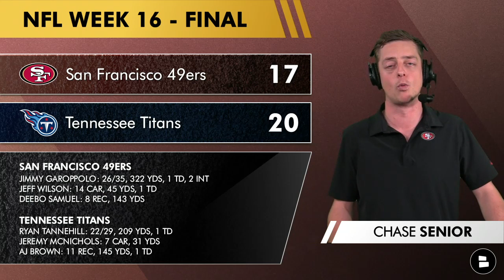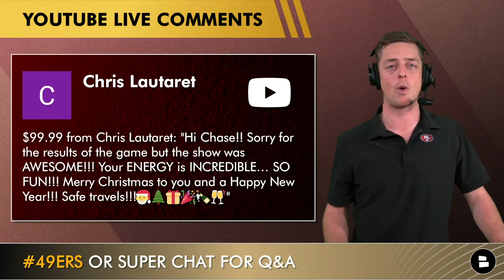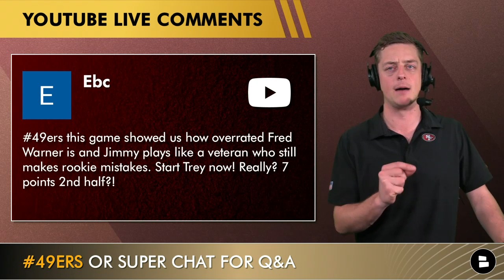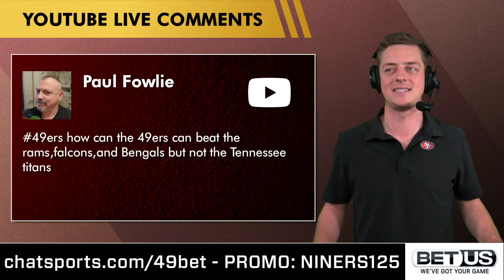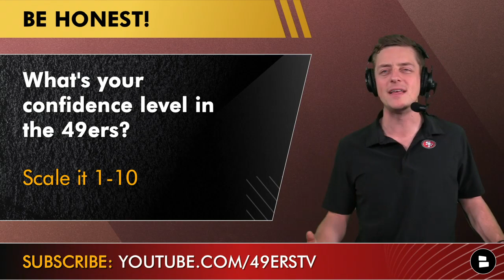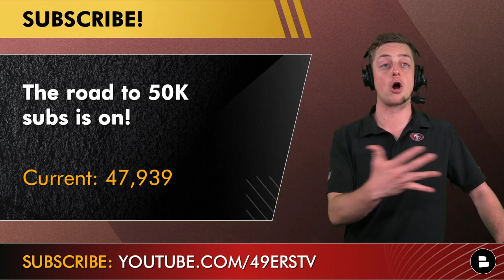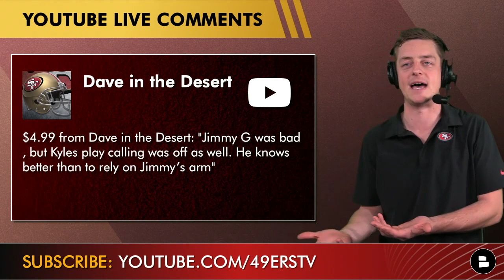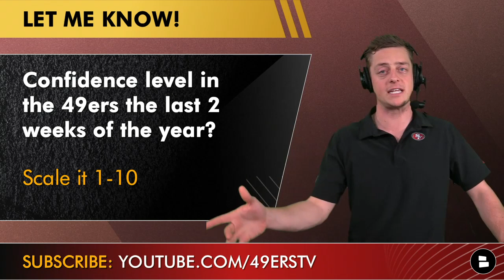49ers News After UGLY Loss vs. Titans: BAD Jimmy Garoppolo, Offense Stalls, 49ers Defense Struggles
49ers news and rumors are on fire following the 49ers 20-17 loss to the Tennessee Titans. 49ers vs. Titans highlights are not going to be an easy watch, considering the 49ers had multiple opportunities to win the game and blew it against Tennessee, which will hurt their playoff positioning in the NFC playoff picture. Jimmy Garoppolo struggled mightily against Tennessee. Some are questioning Kyle Shanahan. The 49ers defense couldn’t hold up on third downs against Ryan Tannehill, AJ Brown and the Titans. Join Chase Senior as he brings you the latest 49ers news and rumors following 49ers vs. Titans highlights.

49ers postgame show reaction:
- Jimmy Garoppolo struggles vs. Titans
- 49ers blow a 10-point lead
- The 49ers drop to 8-7 on the season and their standing in the NFC playoff picture gets more wobbly
- The San Francisco 49ers take on the Houston Texans next week in NFL week 17
- 49ers injury report is somewhat of a positive after this Thursday Night Football game

FAITHFUL! If you’re a fan of the 49ers Report by Chat Sports, here are some juicy 49ers news and rumors videos:
- 49ers Rumors: Sign CB Bashaud Breeland In NFL Free Agency? Jimmy Garoppolo The NFL’s BEST QB?

NINER GANG! Head over to our Facebook page where you can find more 49ers rumors and news and interact with the Niner Gang